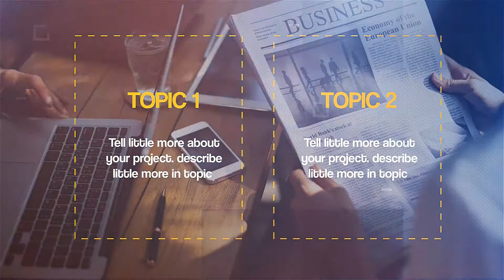Openers premiere pro: Corporate Events